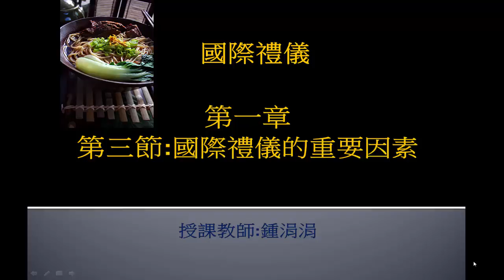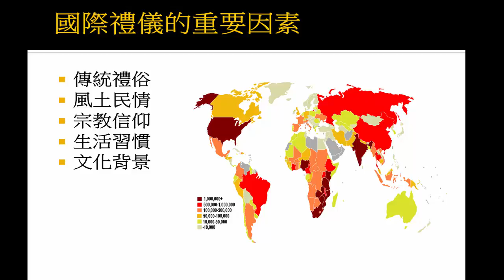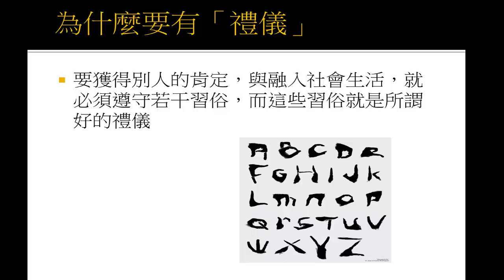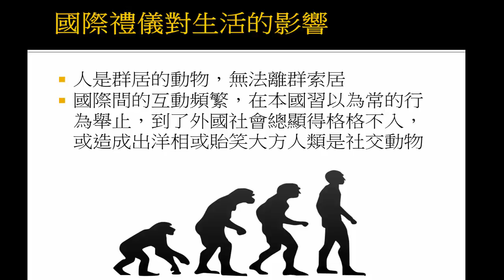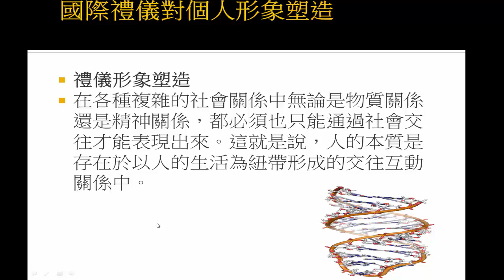【104 1翻轉教室】鍾涓涓老師 國際禮儀 1 3